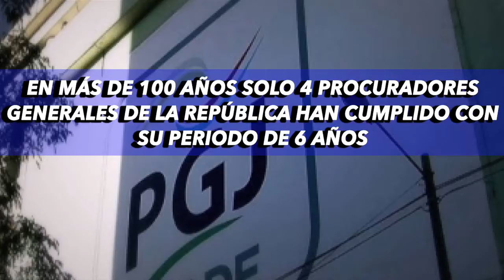¿Sabías qué❓ México no cuenta con Procurador General MXN TELEVISIÓN